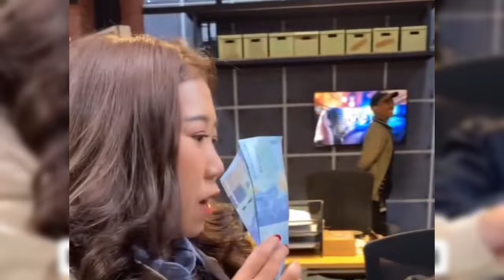RESPON TEGAS BOY WILLIAM DITUNDING DEKATI AYU TING2 KARNA KONTEN YOUTUBE